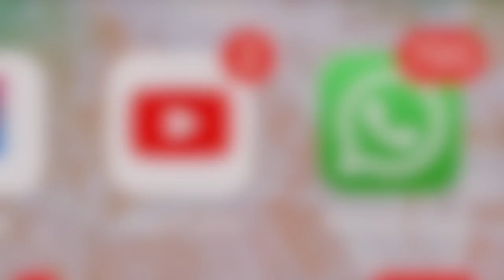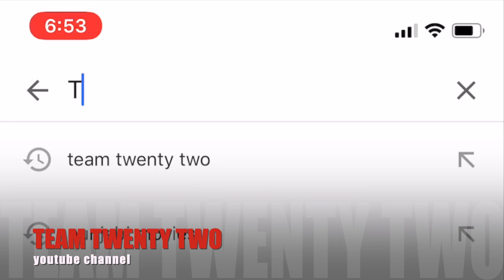सद्द-सार: मथुरा /mathura /mahathera /महथेरा /माथुर /mathur /Sudhir Raj Singh/Team Twenty Two